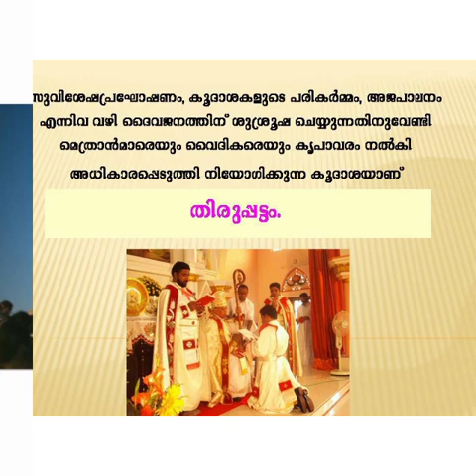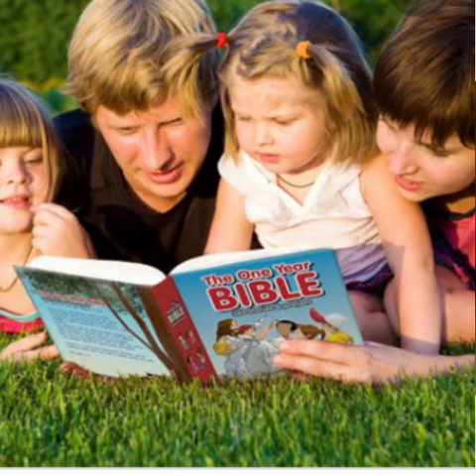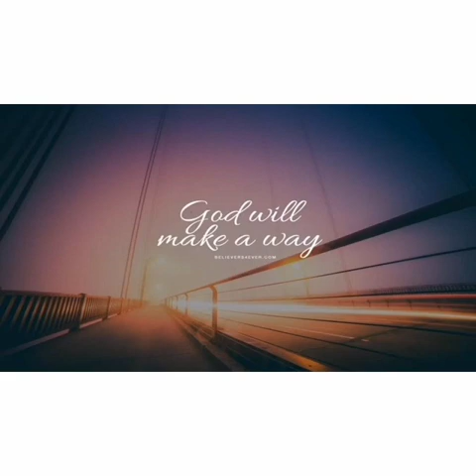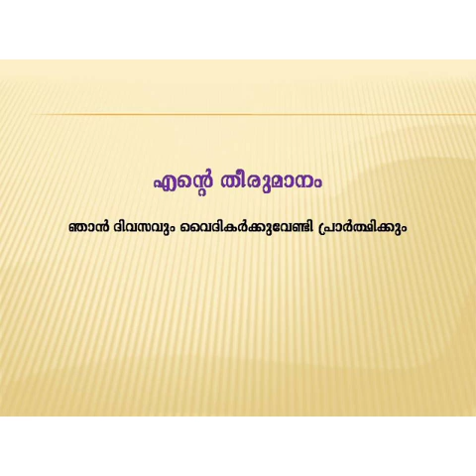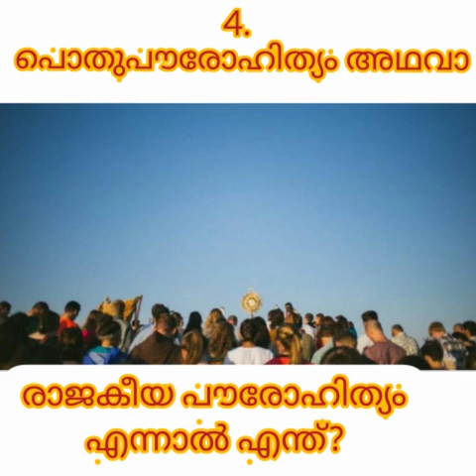Catechism| Class 4| Lesson 12| Part II| Syro-Malabar| Palai Diocese.